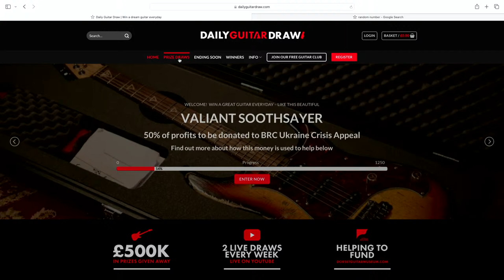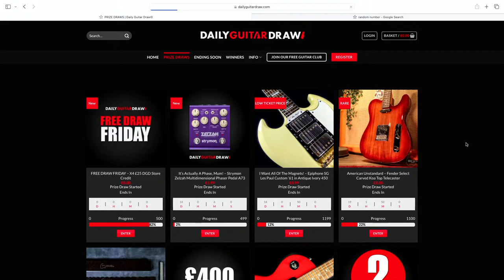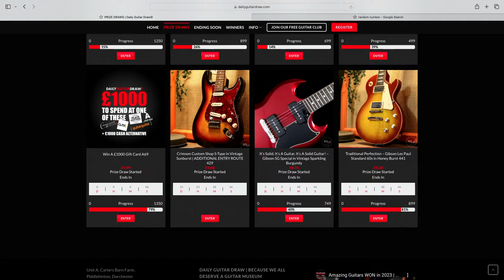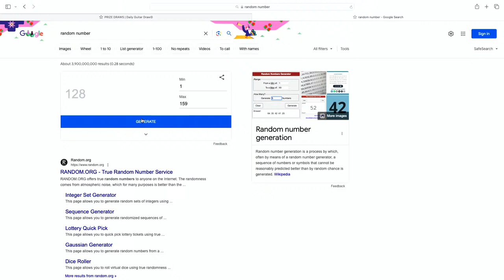113 Fender '61 Jazzmaster & 2 more DAILY GUITAR DRAW Competition Prize Draw Live 05/04/2024 16.00 UK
Daily Guitar Draw Livestream 113 05/04/2024 Drawing and announcing the weekly winners in the prize draws live and in colour.

This weeks livestream includes...

a Fiestaaaaa (Red)! – Gretsch G5410T Electromatic Limited Edition in Fiesta Red 442

and a Iconic, But In Blue – Fender MIJ ‘62 Jazzmaster in Lake Placid Blue 435

NEW guitars are listed every day at 10:00 AM (UTC-0).

Every ticket you purchase contributes towards building the Dorset Guitar Museum. We couldn't do this without your help!

May the odds be in your favour!

for other draws coming up including Gibson and Fender Guitars.